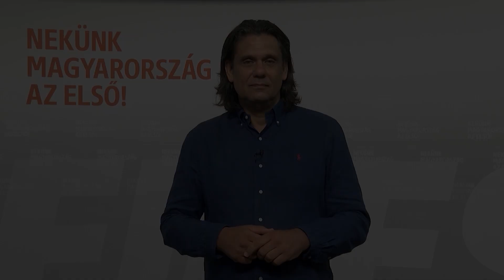Az OLAF-hoz fordulunk Cseh Katalin ügyében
Cseh Katalin és céghálójának ügye komoly kérdéseket vet fel, az európai uniós támogatásokat érintő csalás gyanúja merül fel, ezért az Európai Csalás Elleni Hivatalhoz fordulunk - mondta Deutsch Tamás.